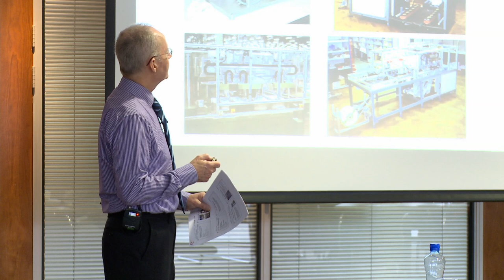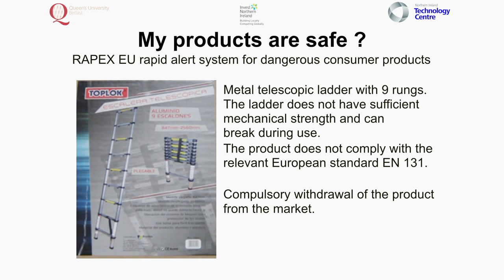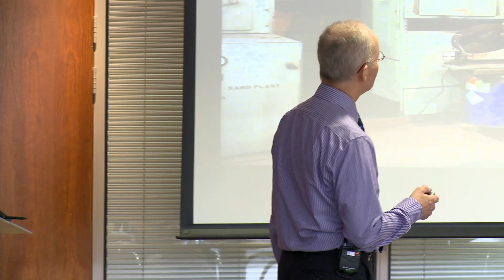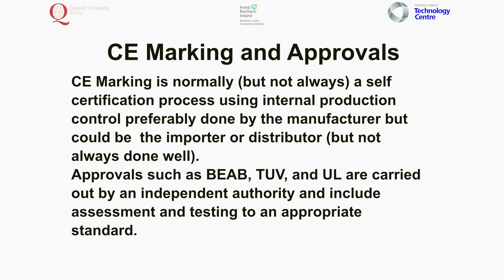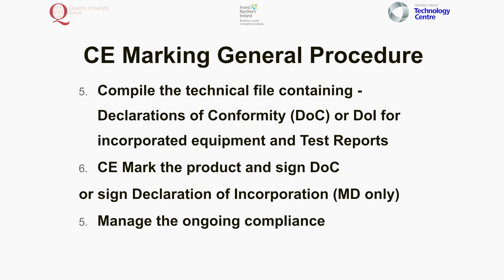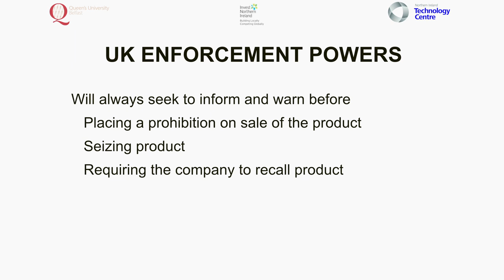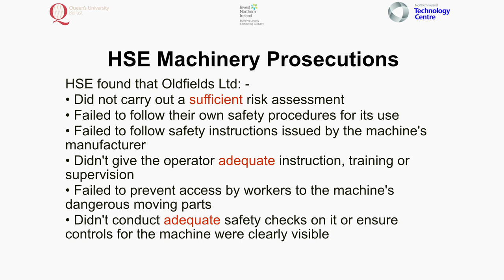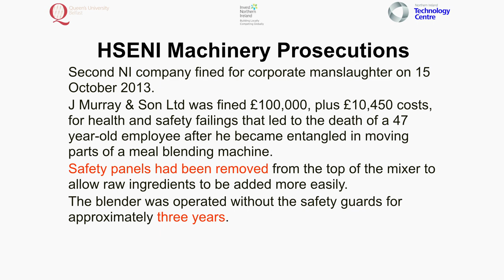CE Marking Mechanical Engineering | An introduction to CE Marking | #1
At the Invest NI CE Marking Mechanical Engineering seminar Alan Edgar, EMC Manager at Queen’s University, Belfast provides an introduction to CE Marking.